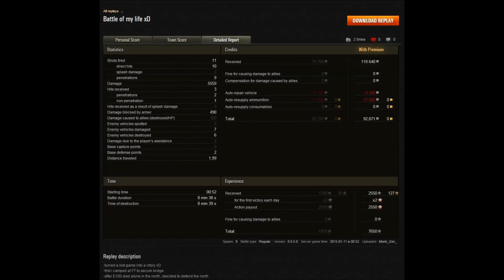World of Tanks Live - Gameplay | ISU-152 | #198 - Let's Play WoT [ Deutsch / German ]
Ein Tier 8 TD in einem Tier 10 Gefecht, kann das gut gehen? JA! Das zeigt uns nun die ISU-152 der Russen und teilt mal ordentlich aus, dabei beweist er auch wirklich noch Geschick und Übersicht.